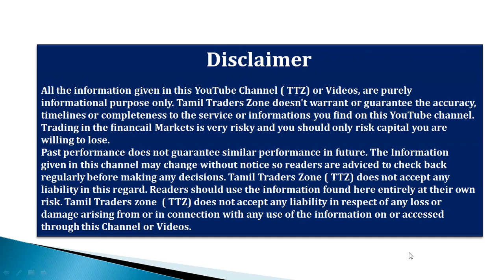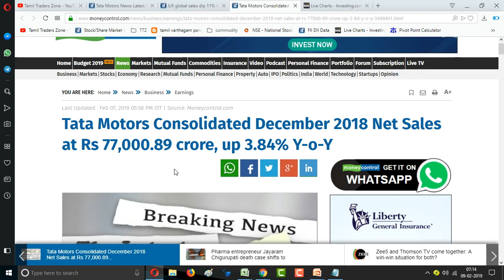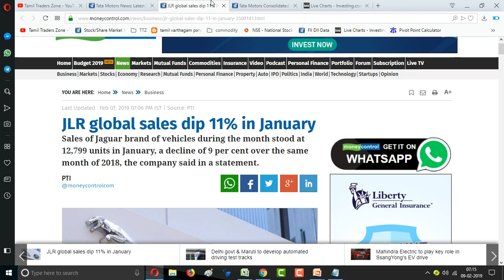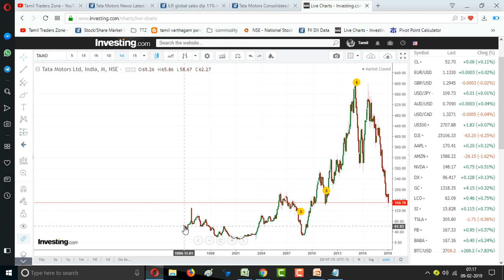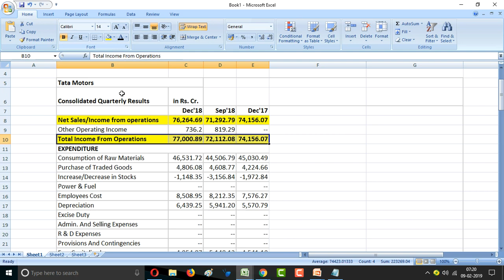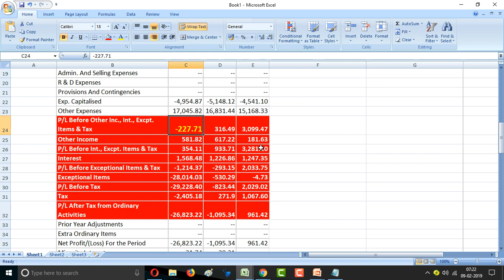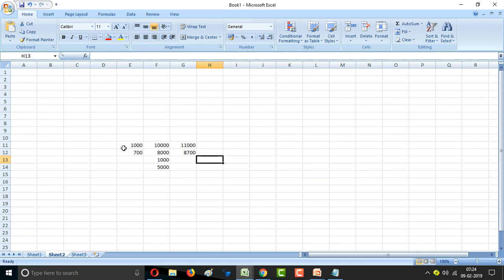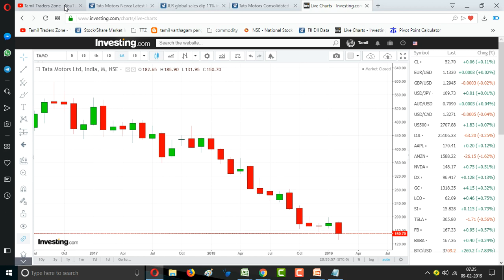TATA MOTORS சரிய JAGUAR தான் காரணம் ?!!Q3 RESULT விரிவான விளக்கம் ..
முக்கியமான RESISTANCE LEVEL

Tata Motors-owned Jaguar Land Rover (JLR) Thursday reported a 10.9 per cent fall in global vehicle sales to 43,733 units in January, hit by tough market conditions in China.

Sales of Jaguar brand of vehicles during the month stood at 12,799 units in January, a decline of 9 per cent over the same month of 2018, the company said in a statement.

However, Land Rover range sales declined 11.6 per cent in January to 30,934 units, it added.

"The economic slowdown in China continues to impact consumer confidence but, as part of our turnaround plan, we are working extensively with our retailers to rejuvenate sales," JLR Chief Commercial Officer Felix Brautigam said

Saranya
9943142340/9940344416